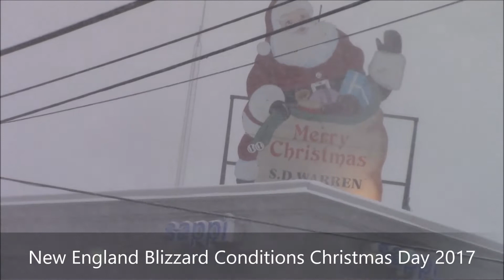Northern New England Blizzard Christmas 2017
Maine weather, Christmas Blizzard 2017, Snow Storm 12/25/2017, Blizzard Conditions, Winter Storm, Weather Commentary, USA